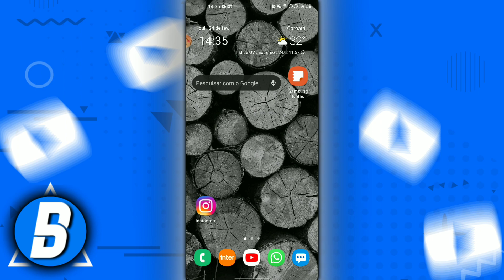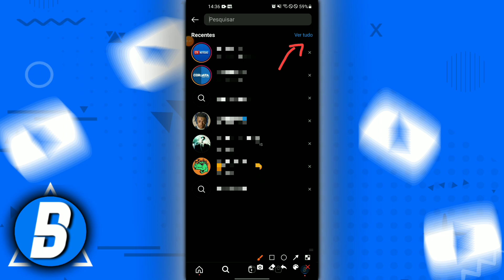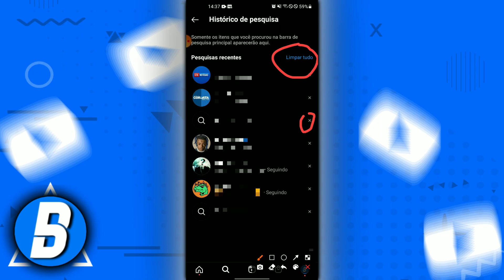Como ver perfis que visitei no Instagram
Como ver perfis que visitei no Instagram? No vídeo de hoje você vai saber quais foram o últimos perfis que você visitou no Instagram, para descobrir os últimos perfis que você não vai precisar baixar nenhum aplicativo.

✅ Sobre este vídeo:
No vídeo de hoje vamos aprender a ver os últimos perfis que visitamos no
Instagram de forma fácil e rápido.
x
x
Assista também:
🎬| Como Recuperar Conta do Google:
x
x
✅ Contato Profissional:
x
✓ Como descobrir perfis que visitei no Instagram
✓ Como saber perfis que visitei no Instagram
✓ Perfis que visitei no Instagram
✓ Visitas Instagram